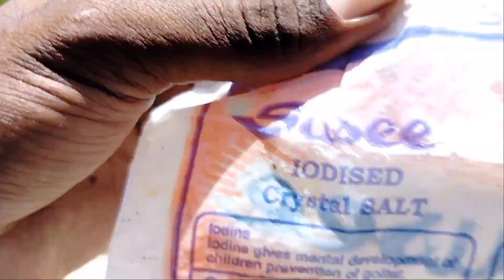ஆத்து மீன் பிடித்தல் || தரை மீன் || village fish trap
ஆத்து மீன் (@selvarocky)